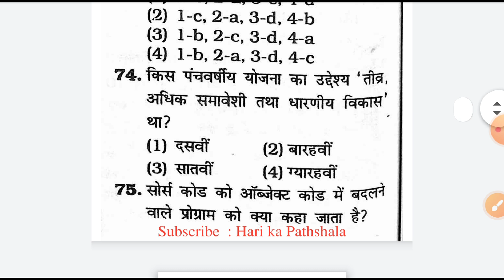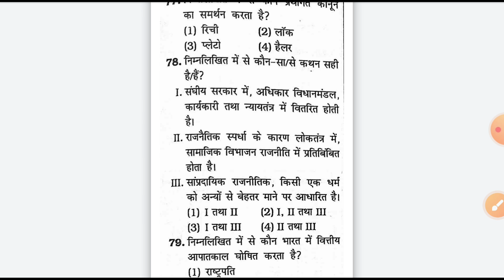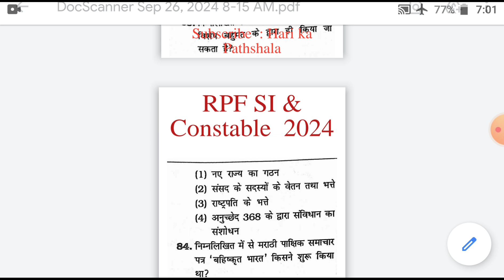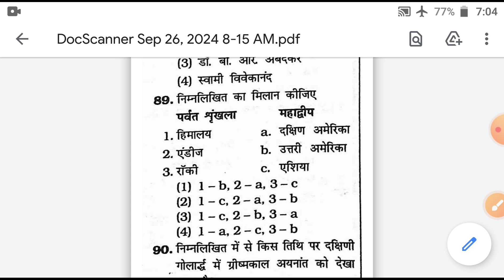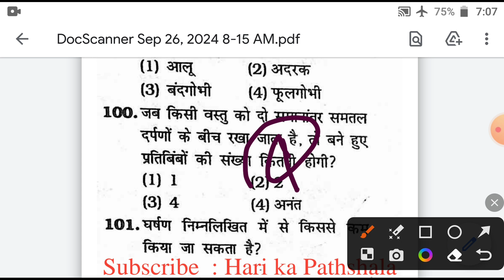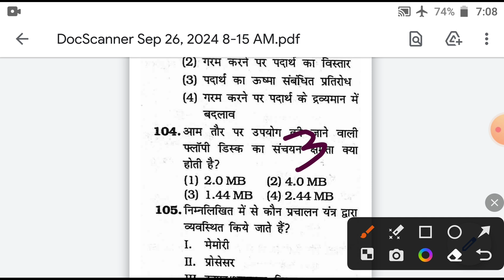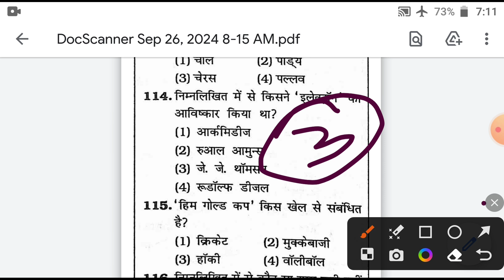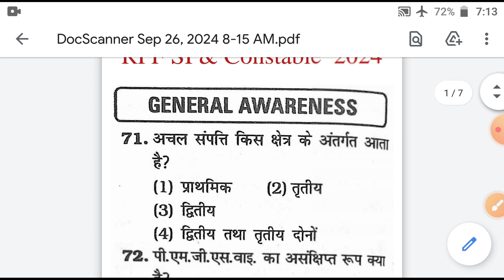RPF SI & Constable | General Awareness